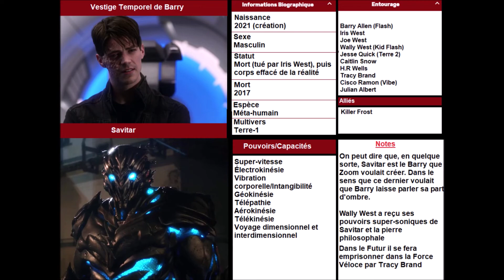Tout Savoir sur : Savitar (Flash)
Aujourd'hui on se retrouve pour un nouvel épisode de « Tout savoir sur… » pour parler du Vestige Temporel de Barry Allen  aka Savitar de la série The Flash.